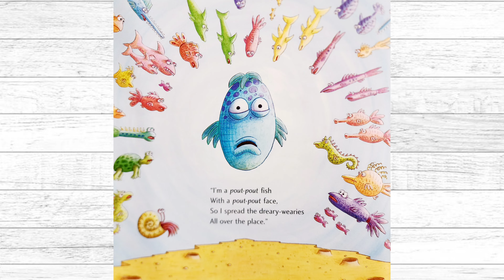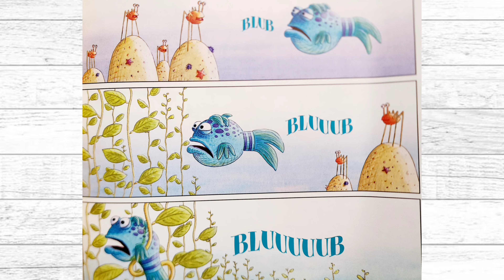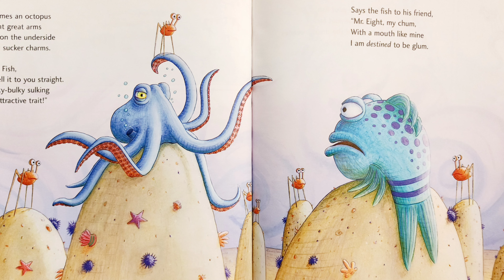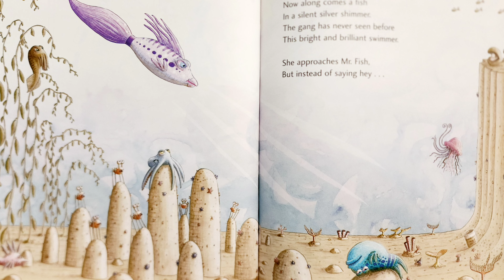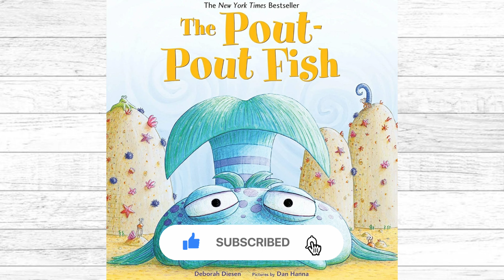THE POUT-POUT FISH | STORYTIME FOR KIDS | READ ALOUD FOR KIDS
BOOK LINK:
The Pout-Pout Fish (A Pout-Pout Fish Adventure, 1)

BOOK INFORMATION:
Author:
Illustrator:
Published by: